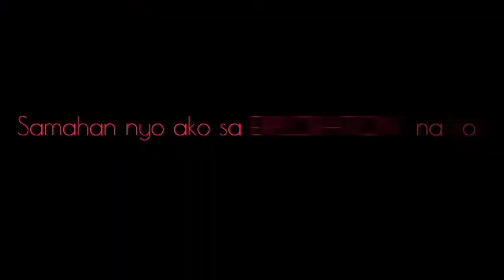Abandonadong bahay sa gubat na merong daw kababalaghan pinuntahan ko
Panibagong exploration na naman guys.